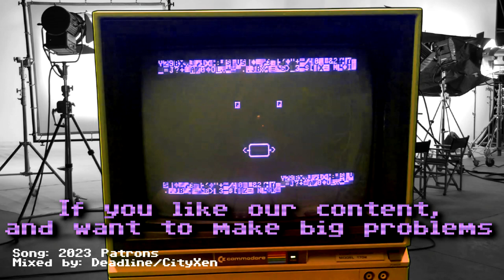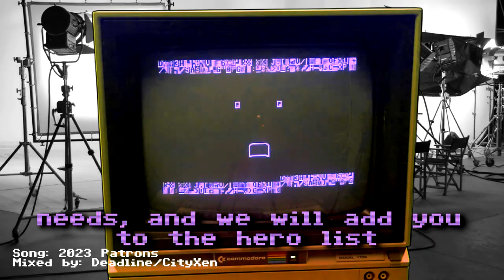CityXen Forward Operating A.I. Response Team Deploying to SFGE 2023 /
Reports of an unusual interface for the Commodore 64 are coming in for the Greater Atlanta Metropolitan area. Stay away from Windows, and DOS based operating systems.